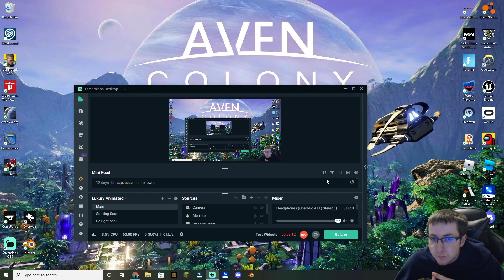Ending of Aven Colony & Windbound